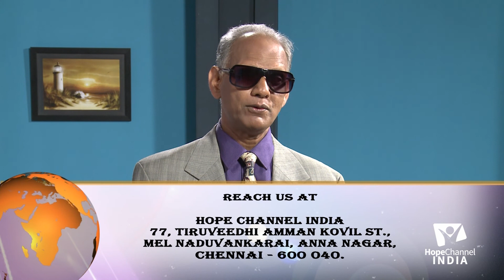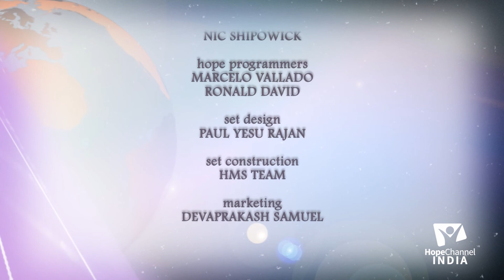08 The Book of Esther | Fasting & Prayer in the Whole World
The Book of Esther is one of the five scrolls in the Bible. It relates the story of a Hebrew woman in Persia who later becomes its queen. Join us with Dr. Sharat Babu as we study more about this book.

Series: The Book of Esther

Speaker: Dr. Sharat Babu

Language: Telugu